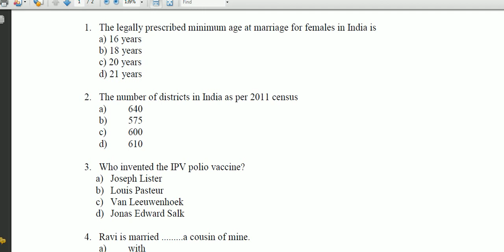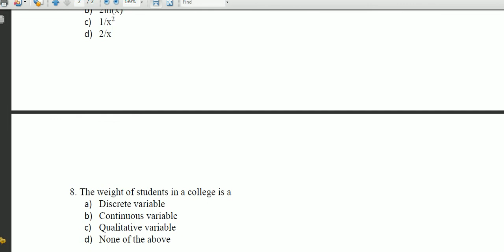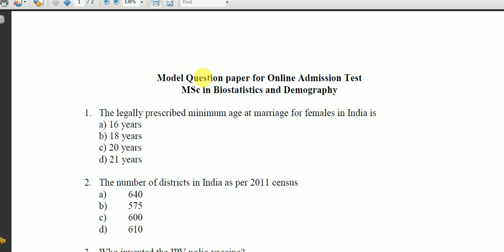IIPS-2020 || MSc BIOSTATISTICS AND DEMOGRAPHY || MODEL QUESTION PAPER | MUST WATCH